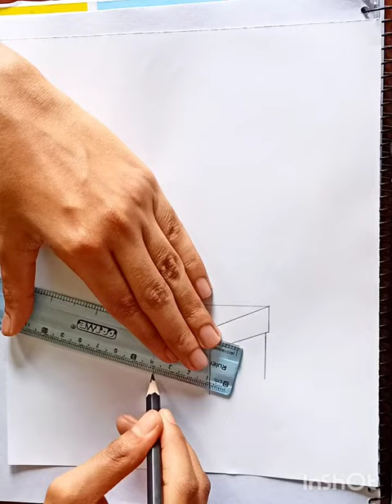how to draw a gift box 🎁drawing